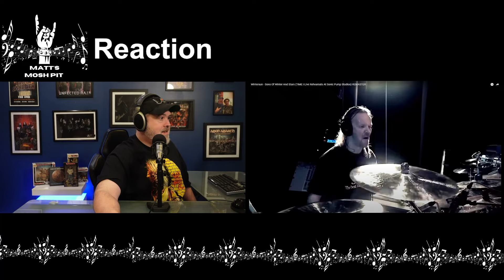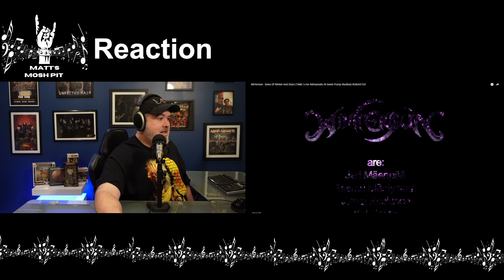Matt watches Sons of Winter and Stars by WINTERSUN for the FIRST TIME!!!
ABOUT ME: This is my open-minded exploration into the world of Music. I am a huge music fan, who loves to listen and learn about music in just about all genres. This channel's goal is to feature Music Reactions, Music News Commentary, New Music Reviews, Concert Vlogs, Band Interviews and much more.